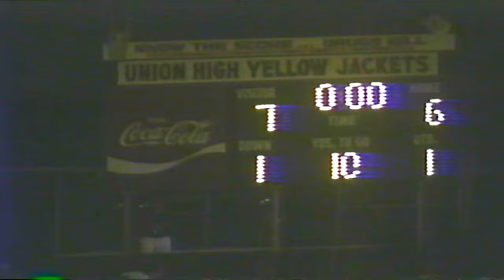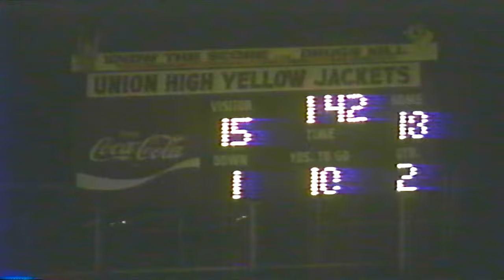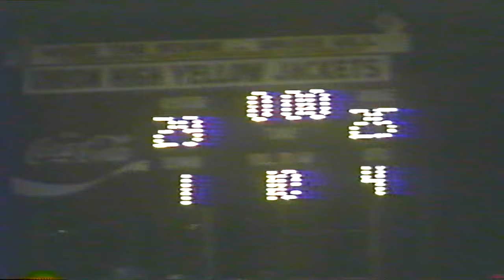1997 vs Highway 176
Game Winner Thriller